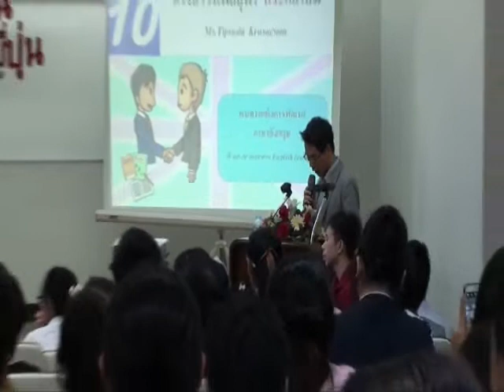ผู้เข้าประกวดสุนทรพจน์ภาษาอังกฤษ คนที่10 ปี2556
การประกวดสุนทรพจน์ภาษาอังกฤษ ครั้งที่ 2 ปี2556
จัดโดย โรงเรียนภาษาและวัฒนธรรม สมาคมส่งเสริมเทคโนโลยี(ไทย-ญี่ปุ่น)
หัวข้อ หนทางแห่งการพัฒนาภาษาอังกฤษ / Ways to improve English learning
โดย น.ส. ทิพย์สุดา  กระแสโสม